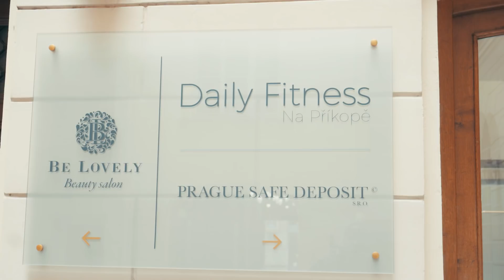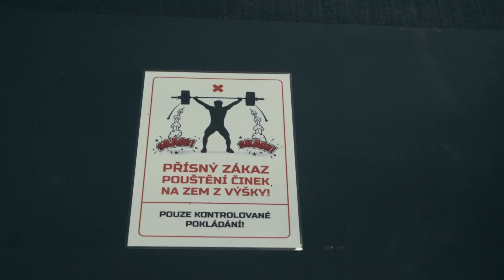Zvedne Patrik Kincl nad hlavu víc než Filip Grznár???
Zvedne Patrik Kincl nad hlavu víc než Filip Grznár? To a mnohem více se dozvíte v pokračování našeho tréninkového videa, kde se potkali MMA bojovník Patrik Kincl a kulturista a youtuber Filip Grznár.